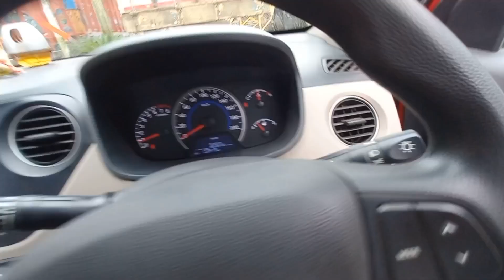Car Front Side Judgment tips when you are parking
car driving,
how to drive a car,
Driving Lessons for Beginners,
car chalana sikhe in hindi
steering control for beginners,
car steering control tips,
left side judgement in car,
reverse car driving
car driving tips
driving skills
car judgement
car left side judgement,
car judgement front right & left side
car front judgement
right side judgement
while driving car
car side judgement
how to judge left side of car
front judgement of car
left judgement in car
how to judge car width while driving,
car left and right side judgement
left right judgement in car
car driving judgement